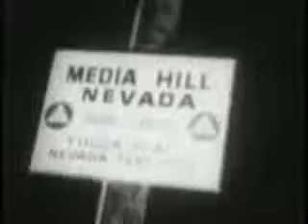La bomba Atomica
Version Noticiosa de la pruebas realizadas por los Estados Unidos (Corssroad, Baker)